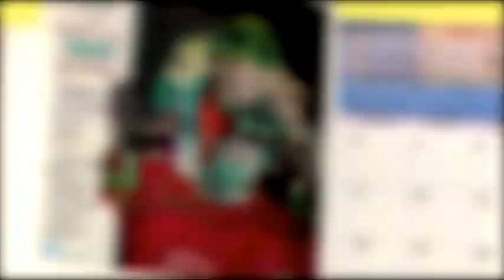Tommy Fresco - " Handle This "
Directed by Jon Tetteh

http://